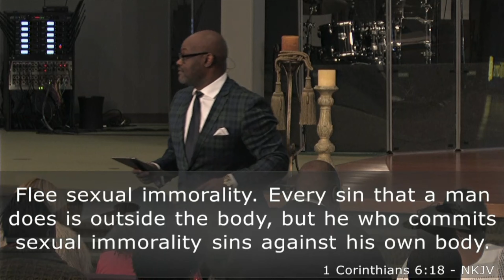20/20 // Week #5 | Dr. Martin Williams